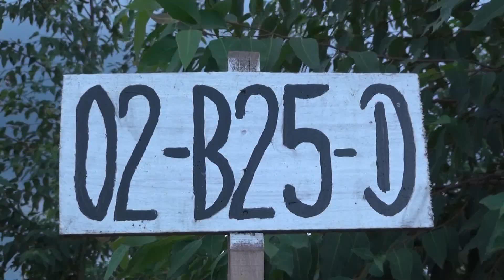ឯកឧត្តម វេង សាខុន បានចាត់ទុកថា ការដាំដើមឈើឡើងវិញគឺដើម្បីឆ្លើយតបទៅនិងសេចក្តីត្រូវការ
ឯកឧត្តម វេង សាខុន បានចាត់ទុកថា ការដាំដើមឈើឡើងវិញគឺដើម្បីឆ្លើយតប
ទៅនិងសេចក្តីត្រូវការក្នុងដំណើរការលូតលាស់សេដ្ឋកិច្ចនៅក្នុងប្រទេសកម្ពុជា